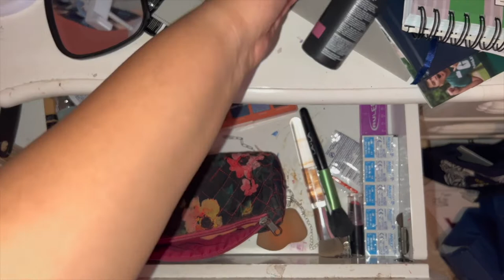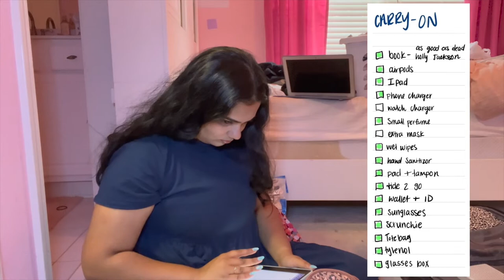pack with me for Chicago!! | 2022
Just WAIT for the vlog because this trip was SO fun
⇩OPEN ME⇩

I love watching pack with me’s so I thought I would film one for this teeny little trip. I’m really sorry for my messy room, I’m about to move for college and I did not have the time or energy to clean / position my camera around the mess I made while packing my desk. There’s a lot of clutter which I apologize for but I never claimed to a 24/7 neat or organized person. The clean girl aesthetic is not for me lol. I also LOVED Chicago, even though we were really only there for like 2ish days I had so much fun just walking around and exploring the city during that time. I had really no expectations so everything exceeded them. Stay tuned for the Chicago vlog, it probably won’t be that long because I did not film that much haha and I also have no idea when it will go up as this week I’m pretty busy with moving and settling for school but I shall try to have it at the latest by Thursday next week! Thank you guys so much for watching and reading this VERY long description, if you made it this far into the description leave a dancing girl emoji below! Love you guys, hope you all have a great rest of your day!

Music by Chandler Juliet - Way Too Young to Feel This Old